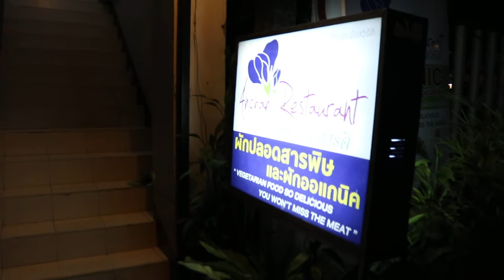6 Anchan อัญชัน มังสวิรัติ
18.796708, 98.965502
23/12-13, 2nd floor, Nimmanhemin Road, Chiang Mai 50200, Thailand. Near 7-Eleven of Hill Side 2 Condominium, opposite Soi 13. Open Tuesday-Saturday 11:30-20:30. Closed on Sunday-Monday. Since October 2012. Price: 80-140 baht.

23/12-13 ชั้น 2 ถนนนิมมานเหมินท์ ตำบลสุเทพ อำเภอเมืองเชียงใหม่ จังหวัดเชียงใหม่ 50200 ซอยข้าง 7-Eleven ของ Hill Side 2 ตรงข้ามซอย 13 เปิดวันอังคาร-เสาร์ 11:30-20:30 น. ปิดวันอาทิตย์-จันทร์ ตั้งแต่ ตุลาคม 2555 ราคา 80-140 บาท โทรศัพท์ 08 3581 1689

Video: 18 October 2016

by Chiang Mai Vegetarian Project
โดย โครงการมังสวิรัติเชียงใหม่